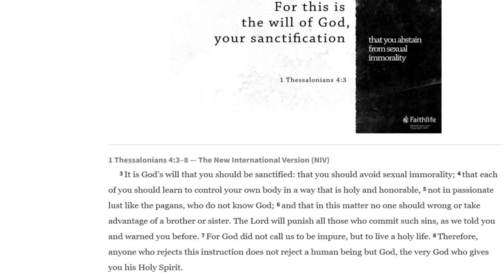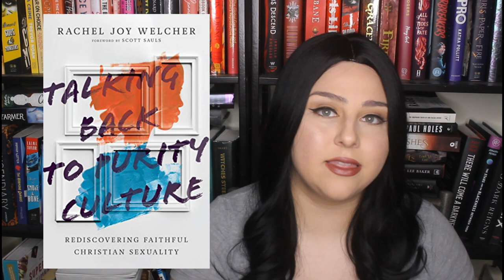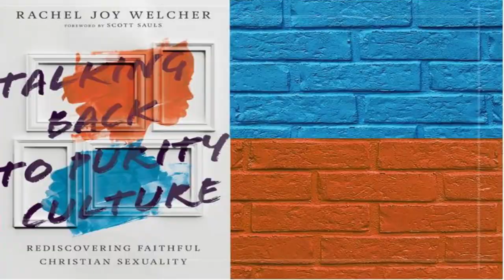Talking Back To Purity Culture is just new age purity culture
SUPPORT COLOMBIA:
*resources and info*